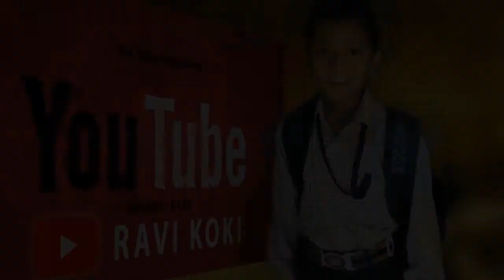बचपन के क्रिकेट नियम -Ravi Koki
Ravi Koki orai Jalaun U P

R K production
R K ORAI
orai jalaun ke bachche
RK UP